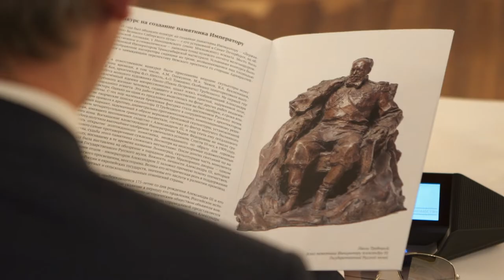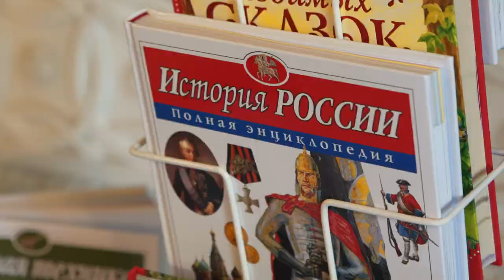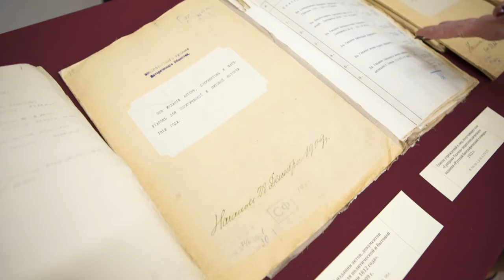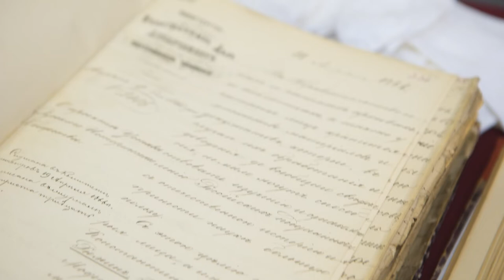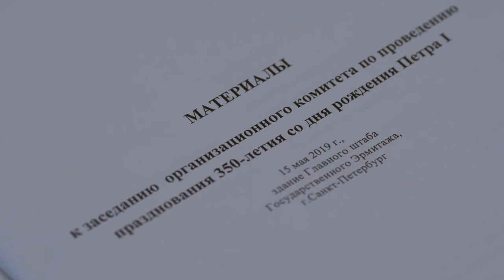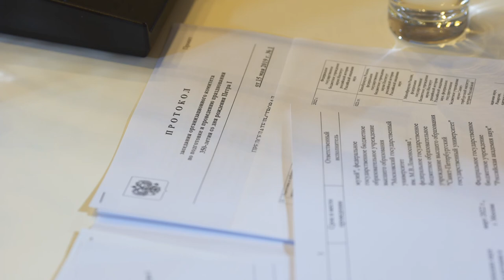15 мая 2019 года в Большом Гатчинском дворце были объявлены итоги конкурса памятника Александру III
15 мая 2019 года в Большом Гатчинском дворце Председатель Российского исторического общества Сергей Нарышкин провёл заседание жюри Международного открытого творческого конкурса по созданию памятника императору Александру III. Конкурс был объявлен Российским историческим обществом и Российским военно-историческим обществом год назад, в мае 2018 года. Памятник, изготовленный по макету победителя конкурса, будет установлен во дворе Арсенального каре. Это место выбрано не случайно – в Гатчине правитель прожил 13 лет.

По условиям конкурса проект памятника должен был быть создан на основе первых эскизов монумента императору Александру III работы Паоло Трубецкого. Именно Трубецкой – автор знаменитой конной статуи Александра III, изначально установленной в Санкт-Петербурге на Знаменской площади у Николаевского (ныне – Московского) вокзала. В наши дни памятник стоит в парадном дворе Мраморного дворца. Монумент посвящён «Державному основателю Великого Сибирского пути» – Транссибирской магистрали, строительство которой инициировал Александр III. Однако этот памятник стал второй работой Паоло Трубецкого, а первый проект, в котором скульптор изобразил императора сидящим на троне, так и остался нереализованным Именно этот образ предлагалось воссоздать участникам конкурса. На рассмотрение жюри свои работы представили четыре скульптора.
Открывая заседание, Сергей Нарышкин отметил существенную роль Александра III в истории России. «Достаточно вспомнить о том, что при всей протяжённости границ Российской империи страна не вела ни одной войны. Ни ближние, ни дальние соседи не могли даже помышлять о претензиях на часть территории Российской империи», – подчеркнул он.
Значительную часть своей жизни Александр III провёл в стенах Большого Гатчинского дворца. «Здесь он занимался и государственными делами, проводил время с семьёй и, конечно, уделял внимание Русскому историческому обществу, почётным председателем которого он был со дня основания общества», – напомнил Сергей Нарышкин.
Увековечение памяти Александра III всегда было желанно жителями Гатчины. Об этом заявил директор ГМЗ «Гатчина» Василий Панкратов. Он напомнил, что обсуждение установки памятника императору началось ещё в начале 90-годов. «Трубецкой одновременно изображает и государственного человека, и просто человека, личность. Его импрессионизм, художественная манера, наверное, больше всего подходит к тому месту, где памятник будет установлен», – считает директор музея. Он добавил, что двор Арсенального каре был парадным – в течение долгого времени именно через него во Дворец заходили люди. Василий Панкратов также выразил надежду, что проект будет реализован в следующем году, так как в 2020 году исполняется 175 лет со дня рождения Александра III.
Император находил в Гатчине душевный покой, оттого установка памятника здесь – очень правильная. Верен и выбор «отправной точки» – эскиза Паоло Трубецкого. «Кто, как не он, знал Александра III и обстоятельства его жизни», – сказал заместитель директора Государственного Эрмитажа по научной работе Георгий Виллинбахов. По его мнению, так как сама скульптура должна иметь свой характер, «это должен быть памятник, который даёт возможность для размышления об эпохе и человеке».
Народный художник Российской Федерации Григорий Ястребенецкий считает все представленные варианты добросовестными и профессионально выполненными.
Решение о проведении конкурса для определения эскиза памятника было правильным, так как «система конкурсов даёт нам возможность выбора, увидеть разные решения, выбрать действительно лучшего». В этом убеждён ректор Санкт-Петербургского государственного академического института живописи, скульптуры и архитектуры имени И.Е. Репина Семен Михайловский.
Установить памятник там, где жил император, где было его «малое гнездо», – прекрасная идея, полагает член Президиума Российского исторического общества, директор Института российской истории РАН Юрий Петров. «И можно только порадоваться, что Паоло Трубецкой оставил эскиз», – добавил он.
По итогам обсуждения лучшей была признана работа выпускника Российской академии художеств Владимира Бродарского. Как отметил член Президиума Российского исторического общества, вице-президент РАН, директор Института археологии РАН Николай Макаров, в этой модели передан дух времени: «Это время рождения импрессионизма, внешне спокойное время – Россия не вела войн. Но это и время некоторого исторического напряжения, которое передано в экспрессии памятника и замечательно поймано художником».